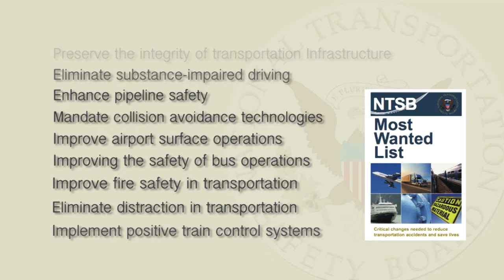Improve General Aviation Safety - by Member Earl F. Weener